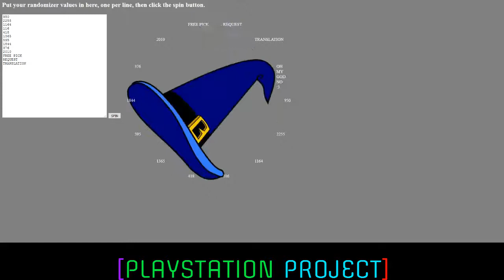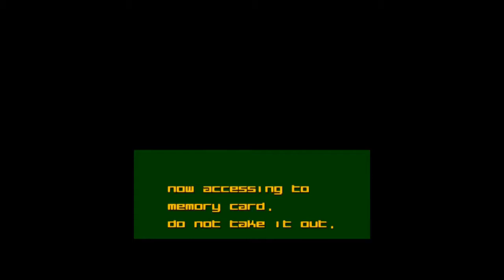Straight Victory: Hoshino Kazuyoshi e no Chousen (PS1): Good Japanese NASCAR [Playstation Project]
I get YET ANOTHER RACING GAME. At least this one is A. Japanese, B. First-Person, and C. Playable enough. At least it's different in that regard. Played better, played worse.